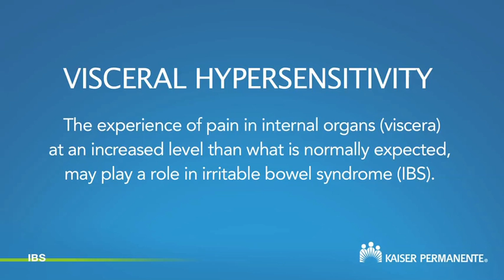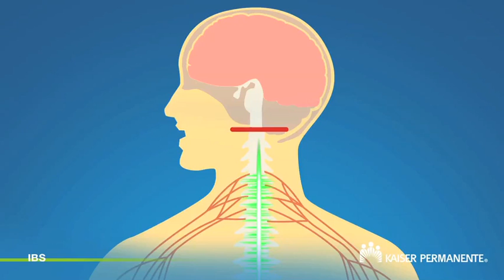Dr Lawson Pediatric IBS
Michael Lawson, MD explains the mechanisms behind the symptoms of IBS and chronic abdominal pain.